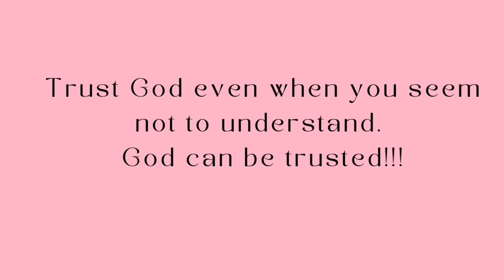PHOTOSHOOT VLOG (First Vlog) | Lessons on Trusting God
Hey Fam,
I’m glad to take you along on this photoshoot session.
I also learnt to trust God through this process.